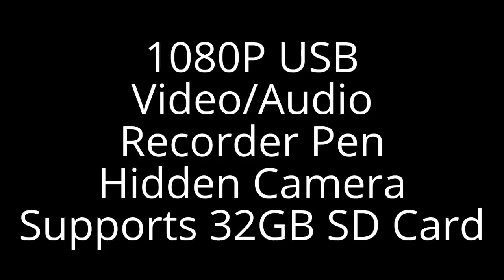Hidden Camera Spy Pen 1080 HD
Specs:

Provided with functions of high resolution video recording, photo shooting, separate sound recording, built-in disk for storage.
Support the 1920x1080P video recording at a rate of 30 frames per second.
Compact and wearable in design and easy to carry and install.
Built-in safe high-capacity polymer battery.

Specification :

Video coding M-JPE
Photo pixel 2560*1440
Recording format WAV
Media player That provided in operation system or a mainstream media player
Systems supported Windows me/2000/xp/2003/vista/WIN7; Mac os; Linux
Memory support Micro SD (TF card) (Not included.)